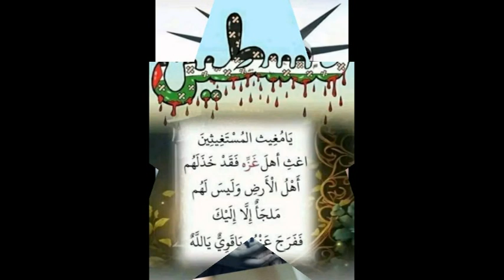غزة تنتصر وإسرائيل تحتضر GAZA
Gaza 2024